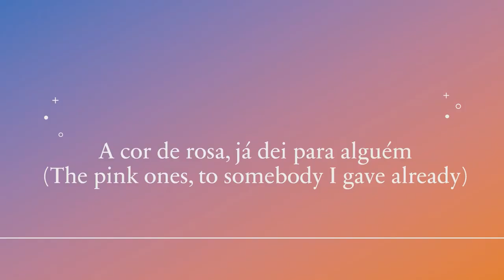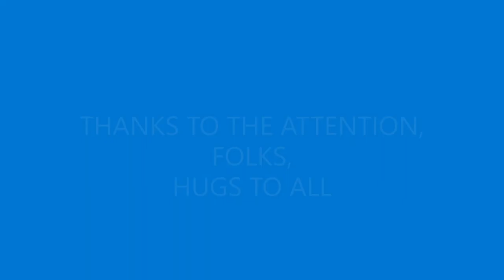Recitation of DIA DAS MÃES MOTHER'S DAY de by Nazareth Ferrari (in English)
Texts and recitations of poems by the authors or others. In different languages, originals and translations. In addition, comments about poets from different parts of the world.

A little of the author:

Born in Taubaté, in the interior of São Paulo. She is a painter, sculptor, poet, art educator, post graduate in Art History and Civil Engineer.
  She started her artistic career at the age of 15, developing works in the category of painting, sculpture and poetry.
   Throughout her artistic career, she has participated in numerous Visual Arts Exhibitions, winning several awards in painting and sculpture, also participating as a selection jury in several competitions.
   For more than 20 years, she collaborated with the Rotary Club of Taubaté, being a member of the jury in the selection of designs.
    As a poet she received several awards in several cities in the country, having published works in a collection with other poets from different states of Brazil. He coordinated the participation of the poets of our city in the book: ANTOLOGIA POÉTICA DE CIDADES BRASILEIRAS, published by Editora Shogun Arte, from Rio de Janeiro, in 1987. In Rio Grande do Sul, his name was registered in the Book of Honor in the Order of the Confraria de Poets from Porto Alegre.
     Passionate about artistic teaching, she taught for 36 years at the Municipal School of Arts Maestro Fêgo Camargo and Taubaté, in the disciplines: Painting, Sculpture, Modeling, Drawing, Geometry and Analysis and Technique of Expressive Materials.
     She worked for 23 years as coordinator of the Visual Arts Course, where she developed tireless work, valuing artistic potential, creating opportunities and spreading art to all social classes.
     Responsible for creating the Salão da Criança, which became a traditional event in the month of October in Taubaté, which has been receiving visitors from various cities in the region for over 30 years, valuing and encouraging new talents. For her, art is the externalization of the most sublime essence of the human being.

(Source: XIII Collection of the Taubatean Academy of Letters. Taubaté: Taubatean Academy of Letters. 1st edition. 2017.)